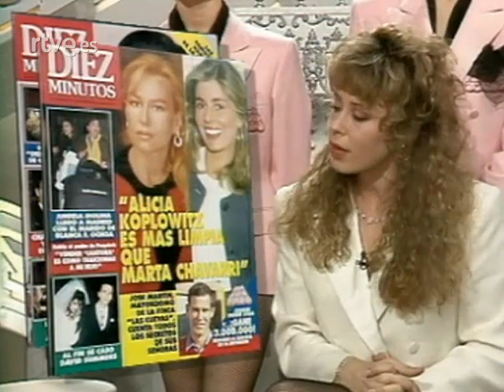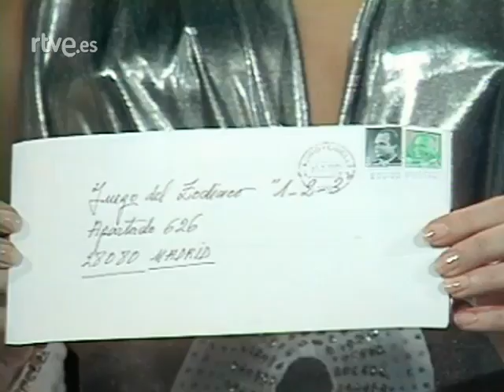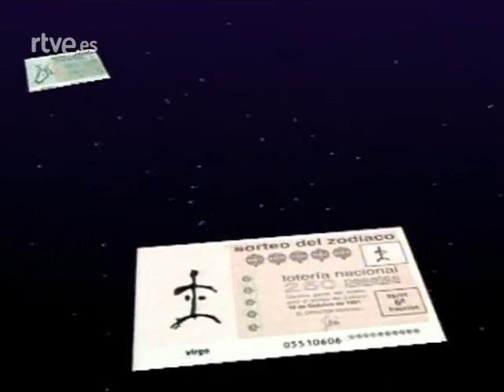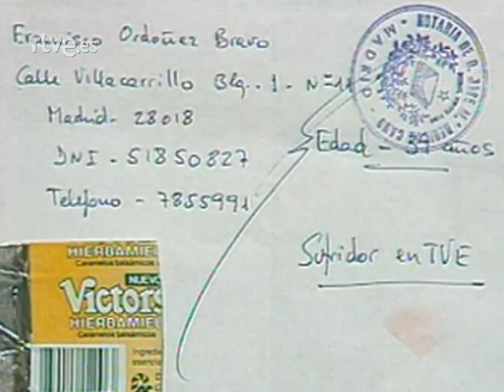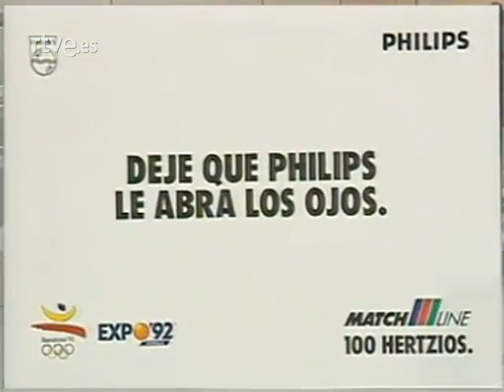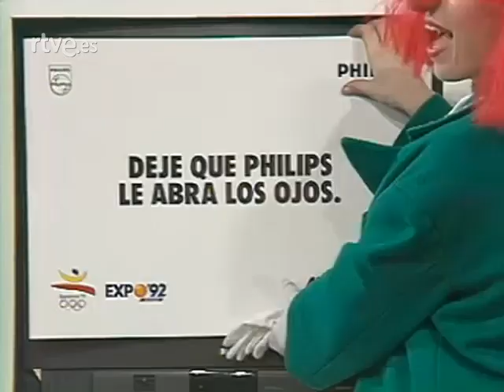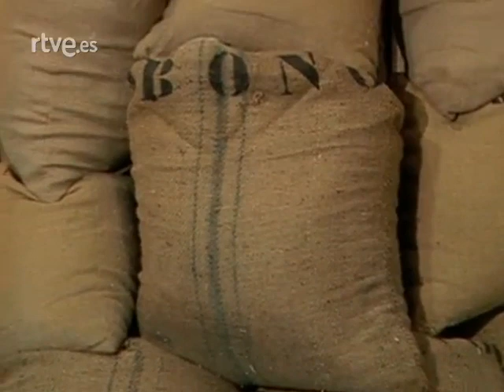Un, dos, tres - 24/01/1992 - El zoológico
• DONACIÓN AL CANAL PARA SEGUIR ADELANTE ¿ME INVITAS UN CAFÉ?
Presentado por Jordi Estadella y Miriam Díaz Aroca, con la colaboración de las hermanas Hurtado, Emma Ozores, Manolo Royo, Ángel Garó y Arévalo.